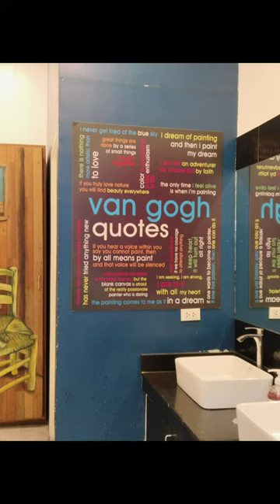Painting Workshop at Sip and Gogh, Eastwood, Quezon City (Things to do at Eastwood)